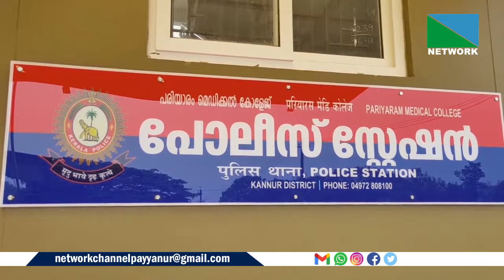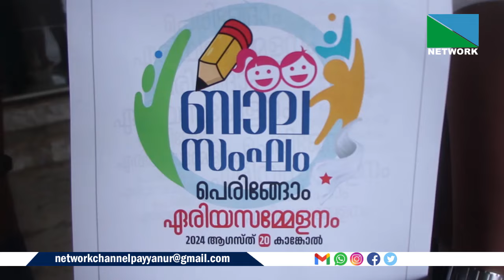06 AUGUST 2024